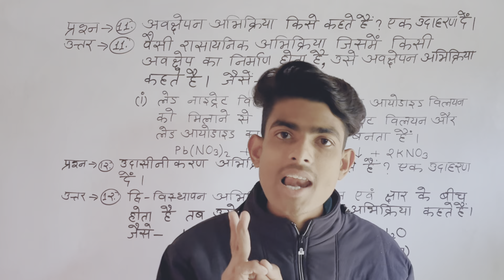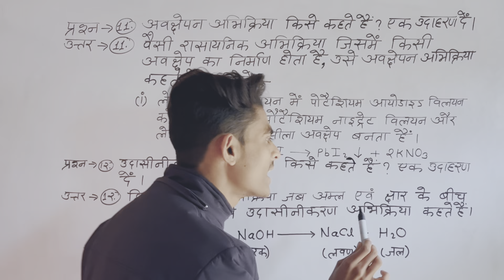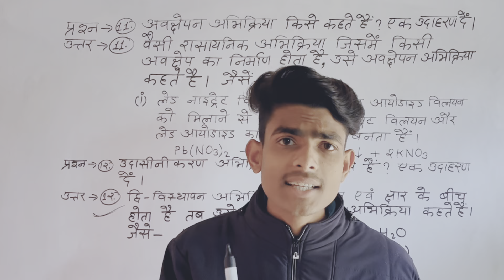Bihar Bord Class 10 Science Subjective Questions 2023 || NH Coaching Centre// Nehal Sir Ka video